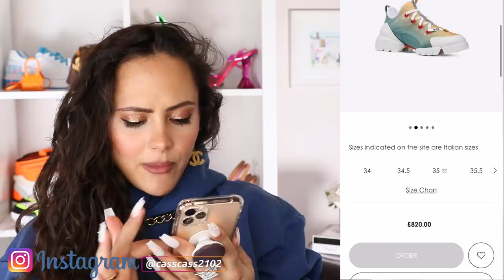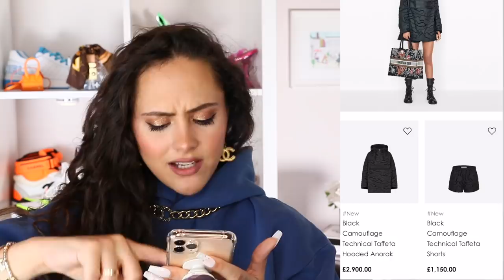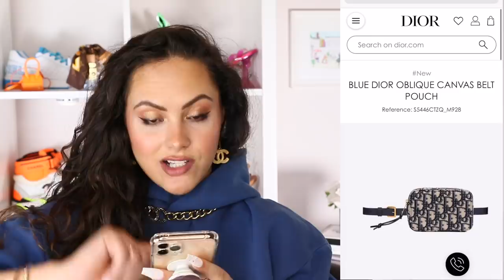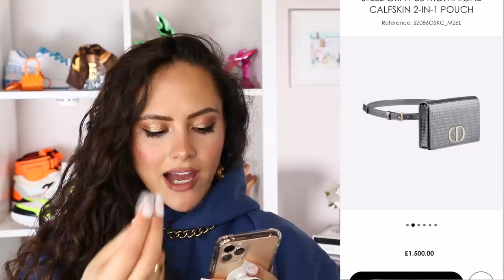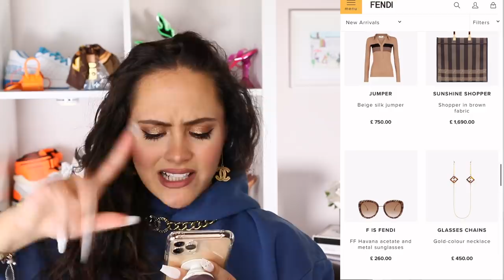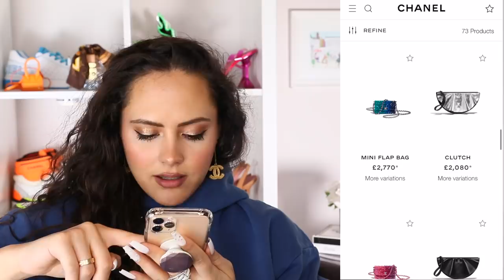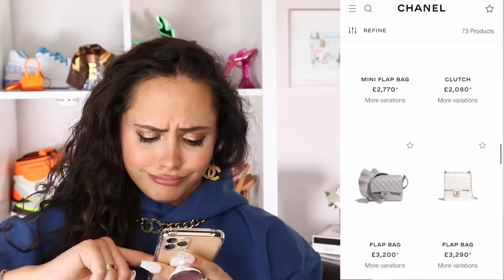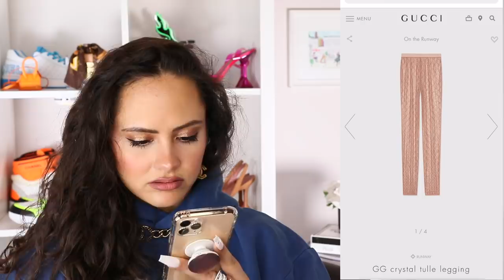Come LUXURY online shop with me!! Dior, Fendi, Chanel & Gucci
Whilst we can't leave the house how about you come luxury online shopping with me! Let's do some window shopping and see what MUST be added to the wishlist from Dior, Fendi, Chanel and Gucci…ENJOY!

Earrings & Necklace - Old season Chanel